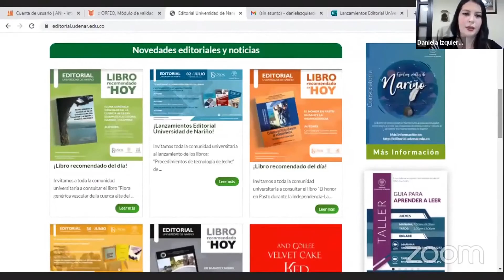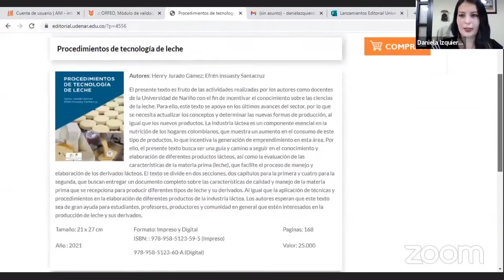Lanzamientos Editorial Universidad de Nariño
Invitamos toda la comunidad universitaria a visualizar la grabación del lanzamiento de los libros: “Procedimientos de tecnología de leche” de la autoría de Henry Jurado Gámez y Efren Insuasty Santacruz, “Procedimientos de tecnología de carne” de la autoría de Henry Jurado Gámez y Efren Insuasty Santacruz y “Procedimientos de laboratorio de microbiología zootécnica” de la autoría de Henry Jurado Gámez, Catalina Fajardo Argoti y John Jairo Parreño Salas. Llevado a cabo el pasado viernes 02 de julio a las 4:00 p.m.